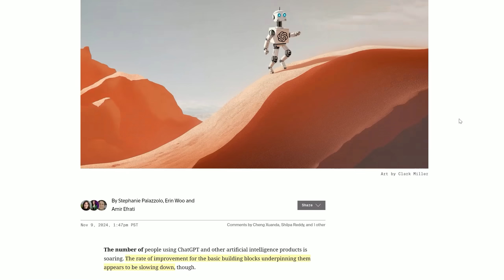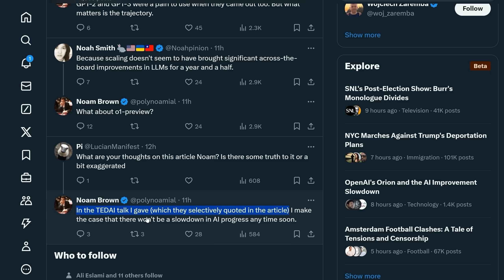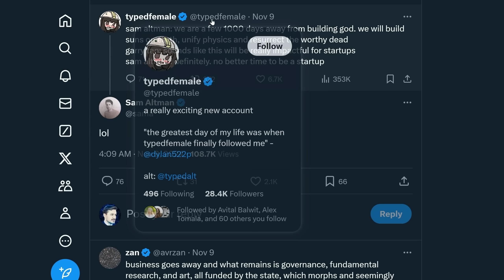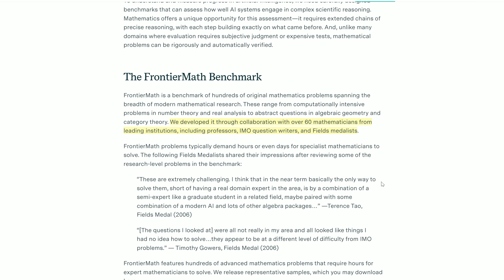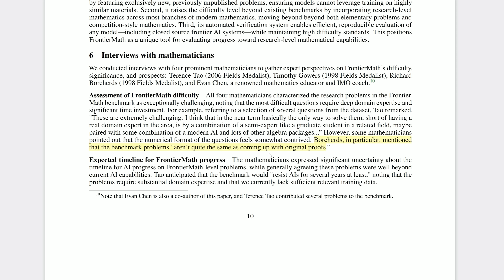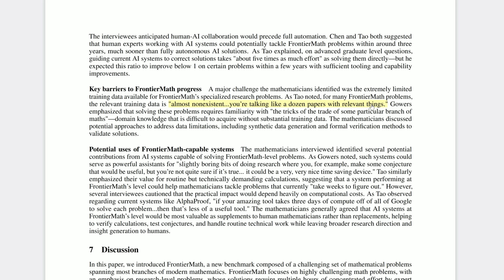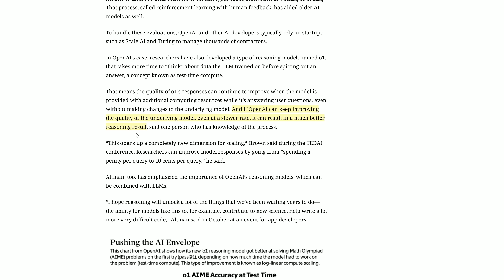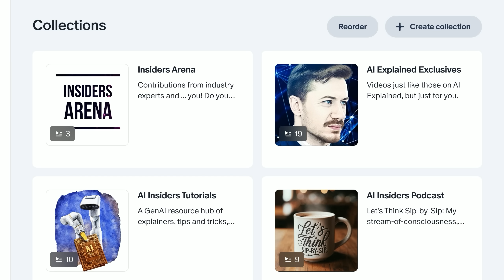Leak: ‘GPT-5 exhibits diminishing returns’, Sam Altman: ‘lol’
The last few days have seen two narratives emerge. One, derived from yesterday’s OpenAI leak in TheInformation, that GPT-5/Orion is a disappointment, and less of a leap than GPT-3 to GPT-4. The second comes from a series of 4 clips (shown in this video) from Sam Altman, regarding the ‘clear path’ to AGI. Let’s go beyond the headlines (and through papers like Frontier Math) to get closer to the ground truth…

Plus Universal-2, Sora comments, Claude 3.5 Haiku SimpleBench update, and a great new AI video.

Chapters:
00:00 – Introduction
00:39 – Bear Case, TheInformation Leak
04:01 – Bull Case, Sam Altman
06:20 – FrontierMath
11:29 – o1 Paradigm
13:11 – Text to Video Greatness and Universal-2